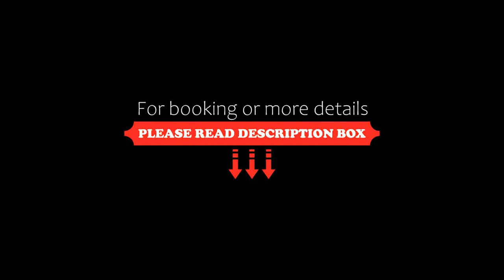Shanghai Marriott Hotel Pudong East, Shanghai, China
About Property:
Ideally located in Jinqiao Export Processing Zone, also known as the Green City of Biyun International Community, Shanghai Marriott Hotel Pudong East is surrounded by a breath-taking park, a canal, gardens and a variety of stylish restaurants. It offers free Wi-Fi, a 24-hour fitness centre and a grand ballroom.
Marriott Pudong East is 5 km from Tomson Shanghai Pudong Golf Club, a stunning 18-hole championship golf course. It takes 15 minutes by car to the key business area, includin...
Property Type: Hotel
Address: 15 Xinjinqiao Road, Pudong, 201206 Shanghai, China
Searching For
1. Shanghai Marriott Hotel Pudong East - Shanghai - China
2. Shanghai Marriott Hotel Pudong East - Shanghai - China Address
3. Shanghai Marriott Hotel Pudong East - Shanghai - China Rooms
4. Shanghai Marriott Hotel Pudong East - Shanghai - China Amenities
5. Shanghai Marriott Hotel Pudong East - Shanghai - China Offers and Deals
Audio Credit:
Track Title: Subway Dreams
Artist: Dan Henig